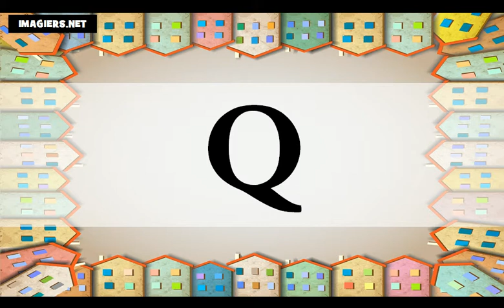Bahasa Perancis Pelajaran = Pelajari alfabet dengan saya